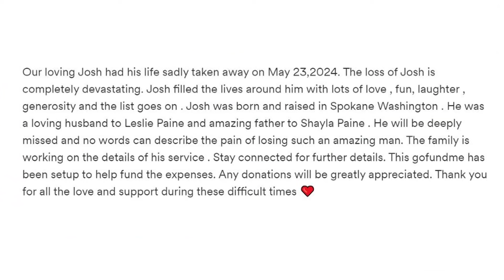Man charged with first-degree murder in Garland District shooting appears in court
Caleb Carder is accused of killing 42-year-old Joshua Paine following an incident between the pair that started in their vehicles.